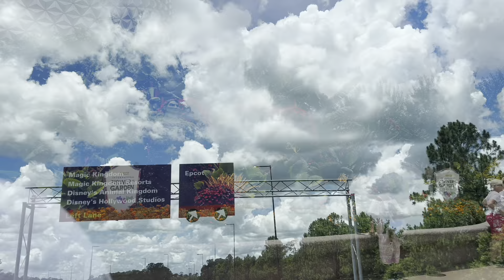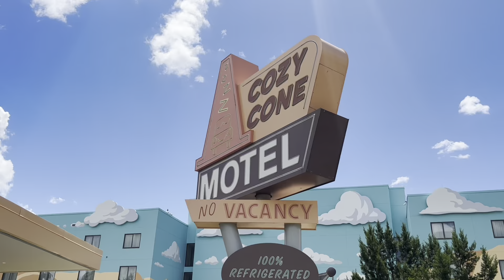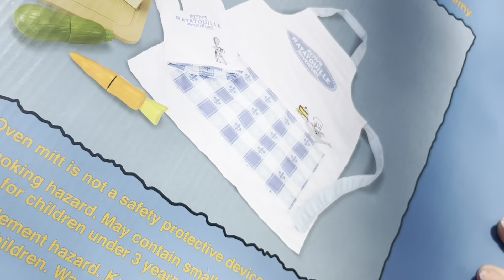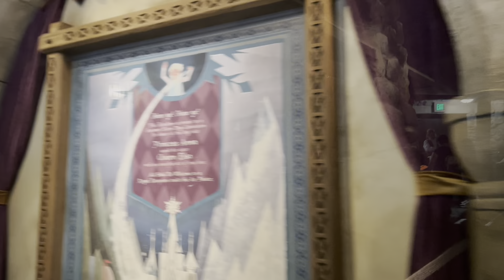Day Eleven - Skyliner, AOA and Epcot | WDW Vlog | June 2023 | Once Upon Jen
Our first time trying out the skyliner, and a quick visit to Art of animation in the hope of persuading Dan to another Disney trip! Finishing off the day at Epcot.